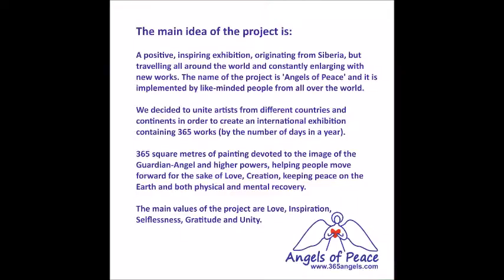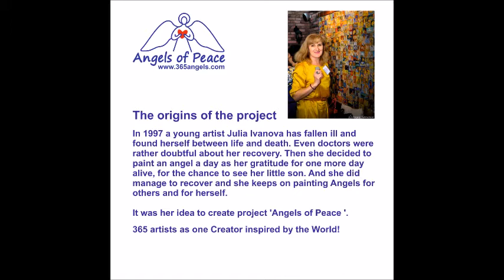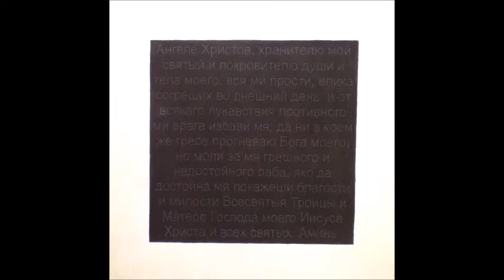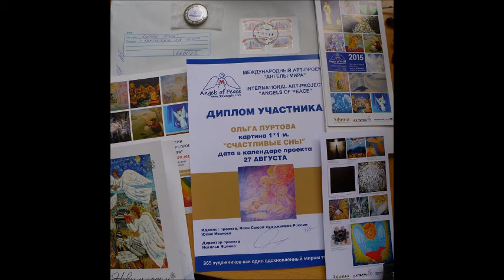International Project «Angels of Peace»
A vivid, positive exhibition travelling around the world and constantly accepting new works, originating from Siberia. The art project ‘Angels of Peace’ is an international art project which is supposed to be implemented for 4 years by like-minded people from all over the world. During this period there will be 365 pictures collected, painted by 365 artists from different cities and countries. All of them will reveal the theme of the Guardian-Angel.
Exhibitions are regularly held at different sites both in Russia and abroad since the very beginning of the project (April, 2014). At the moment the first part of pictures is in the Czech  Republic. There will be large exhibitions of the project held and a permanent museum of the project will be open as soon as ‘Angels of Peace’ collect enough works.
This project is non-commercial one. It is realized due to sponsors’ donations and partners of the project as well as souvenir selling.